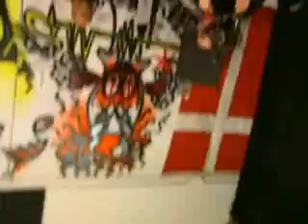Metallica - Invisible Kid (Live in Studio)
From the St.Anger rehearsals, this is part of the album played live in the studio